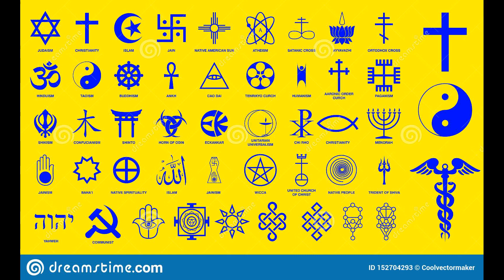Мурат Рена - Димаш SOS/Stranger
Мурат Рена - Диалог с душой, Вып.№33
Димаш - SOS/Stranger
Мурат Рена - текст, голос за кадром
Польша, 2023